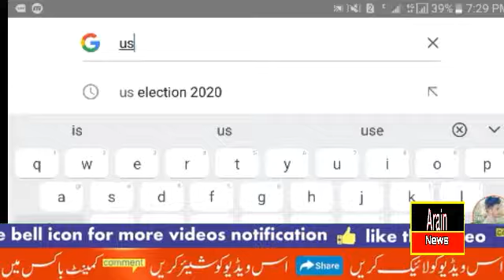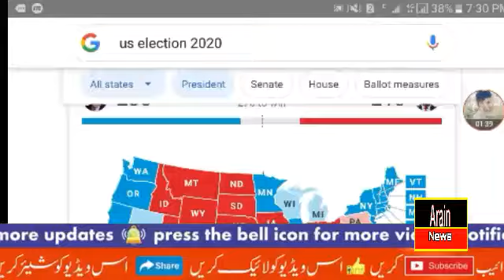American election 2020 - us election 2020 latest news - america president election 2020 in hindi